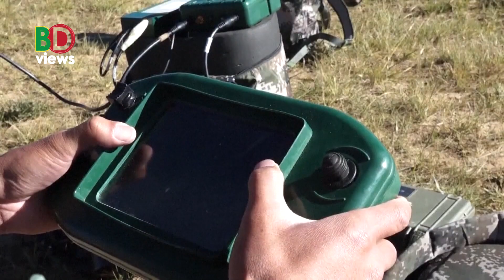চীন না যুক্তরাষ্ট্র : দোটানায় ভারত?